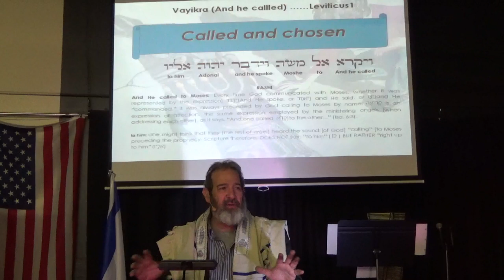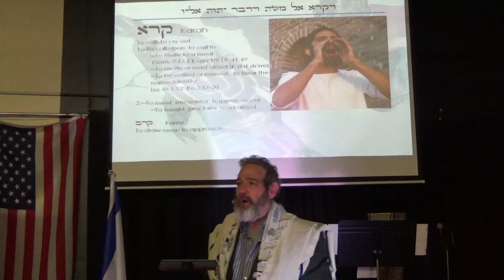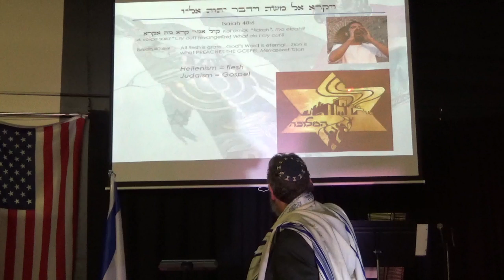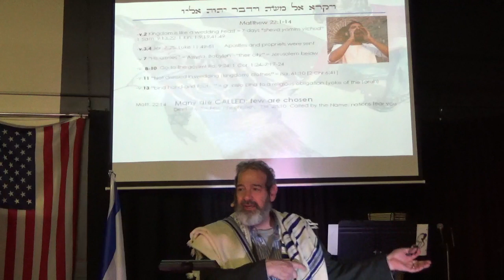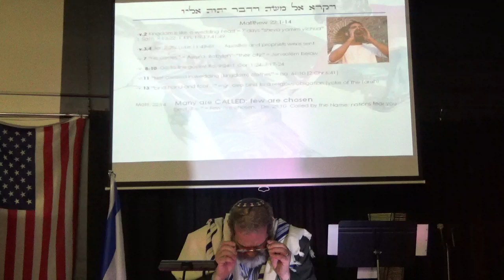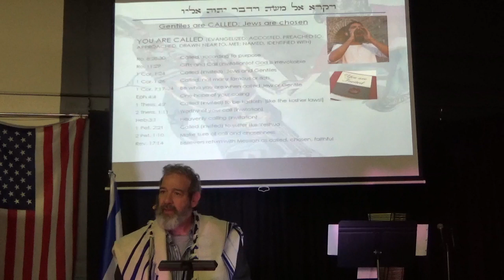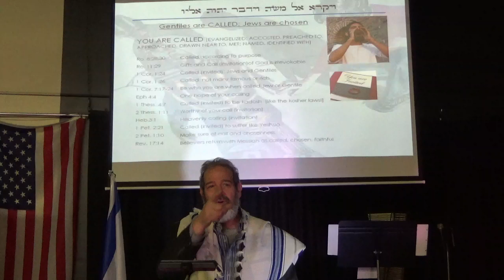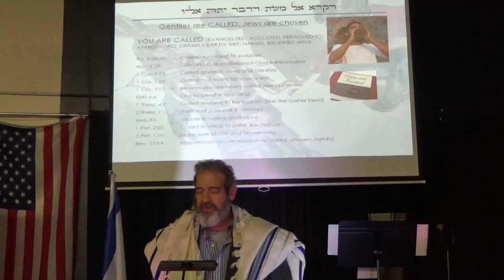2019.03.16 Parashat Vayikra - Rabbi Michael Washer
CALLED AND CHOSEN
God always "called" to Moses; an expression of affection. To call is "Karah". Isaiah 40 says that God told Zion; Jerusalem, Israel, the Jews to karah. God's plan was always for the Gospel to be seen in Judaism; and Judaism only. Zion, lifted up on a high mountain, is high so all the nations can see the cycles and doings of Judaism. Every detail of it shows the details of Yeshua. Gentiles are "called" and Jews are "chosen".